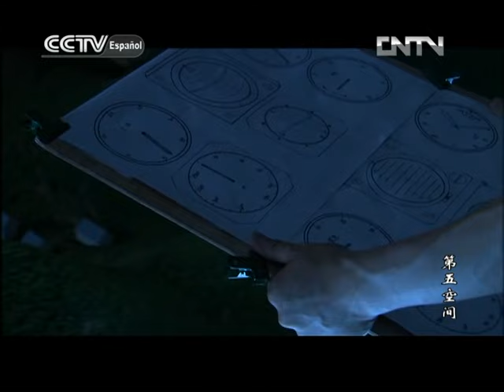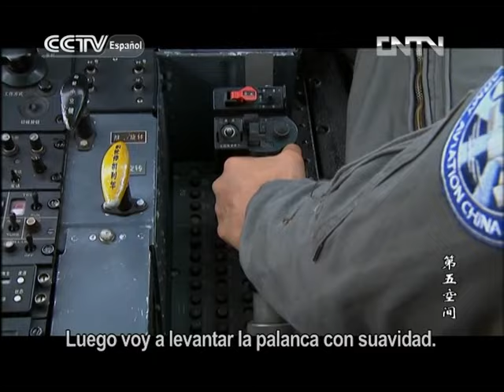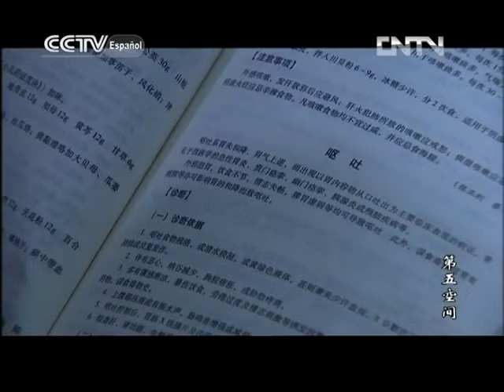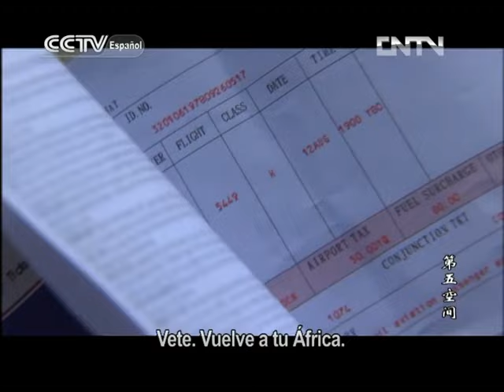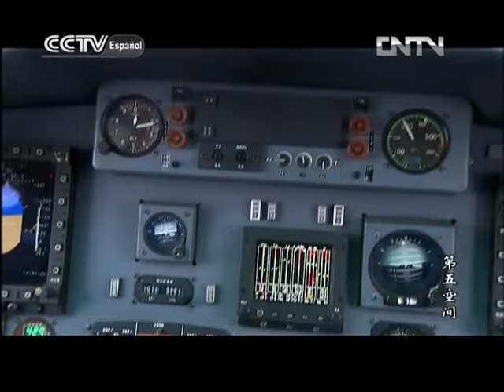El Quinto Espacio 09|Telenovela china|Sub Español|第五空间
El Quinto Espacio
Telenovela china con subtítulo en español.